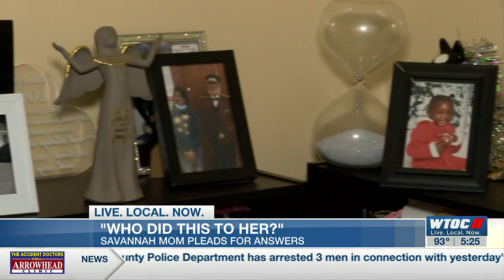Woman searching for answers after daughter killed in Yamacraw last May